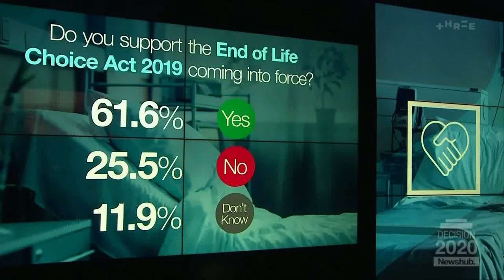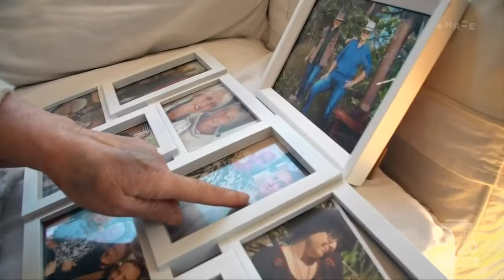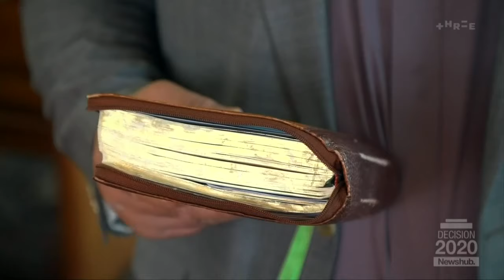Newshub's The Euthanasia Question with host Patrick Gower and panel | Decision 2020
Are you for or against euthanasia? It's a difficult decision New Zealand voters are facing this election. Patrick Gower was recently joined by a panel on both sides of the issue for one of the most "raw" conversations you will hear.

You're joining us on the official YouTube channel for MediaWorks' Newshub. Here you will find livestreams and news videos from our award-winning team of journalists working across our bulletins and shows - The Project NZ, The AM Show and Newshub Nation.